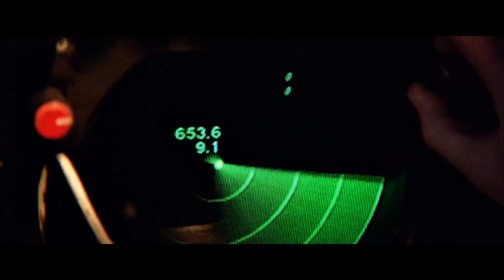Top Gun (1986) C Files Trailer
A trailer for the original 80s classic Tom Cruises action feel good movie Top Gun here in honor of it's new sequel Top Gun Maverick.